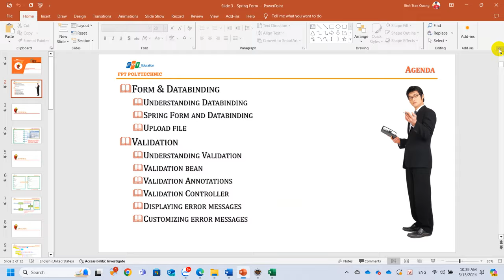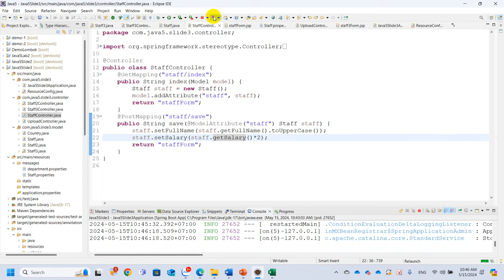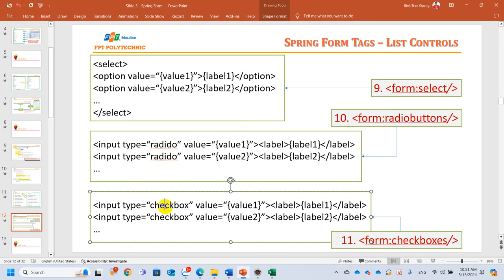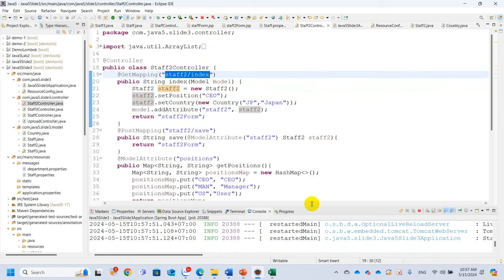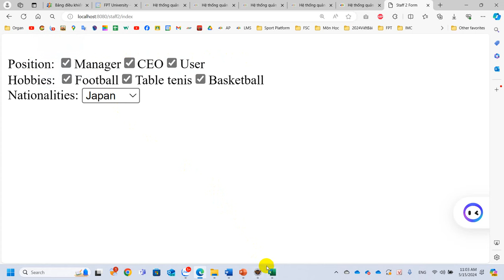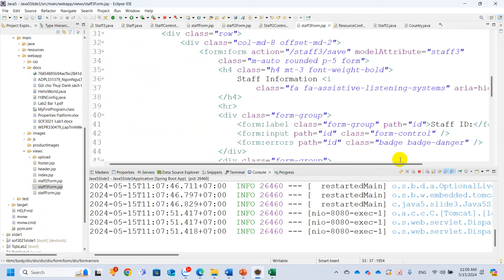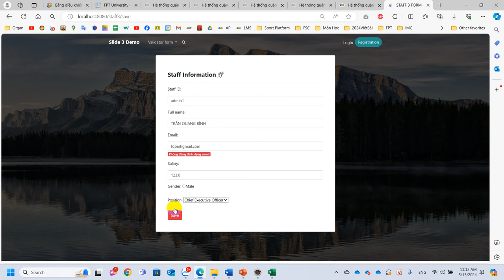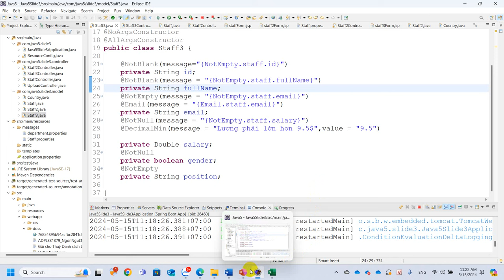Spring Boot Tool - Slide 3 - Form and Databinding - Data filling - Form Validation